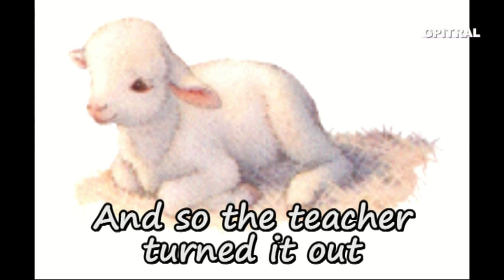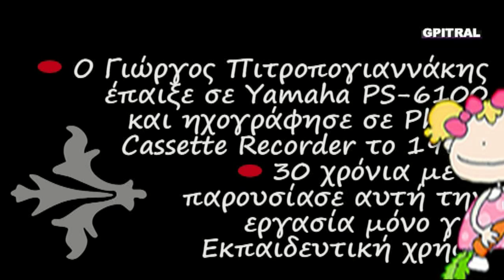Mary had a Little Lamb Read & Sing Lyrics Karaoke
Mary had a Little Lamb ... Μαθαίνουμε να διαβάζουμε Αγγλικά & Τραγουδάμε με τους στίχους σε Karaoke...Από τα όμορφα, αξέχαστα φοιτητικά χρόνια του ΄85 έρχεται αυτός ο ήχος στα ώττα, την ψυχή και στη θύμιση... Κρατημένος σε ταπεινή κασσέτα ήχου με τον χαρακτηριστικό θόρυβο... Ερασιτεχνική ενασχόληση με ότι εξημερώνει τα ήθη δηλαδή τη Μουσική... Μαθαίνοντας Αρμόνιο με τη μέθοδο Autorgan στη Σχολή επί της οδού Ναυαρίνου στο κέντρο της Αθήνας, εάν θυμάμαι καλά ... Η ηχογράφηση του Γιώργου Πιτροπογιαννάκη σε Yamaha PS-6100 με κασσετόφωνο Philips...